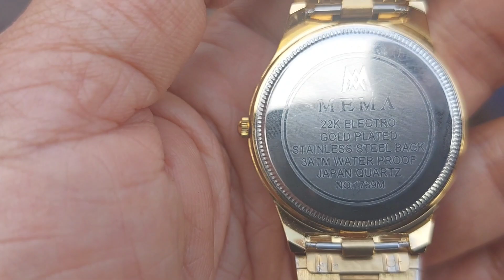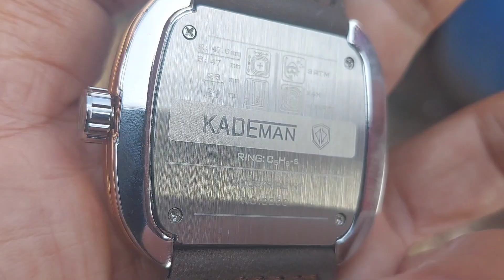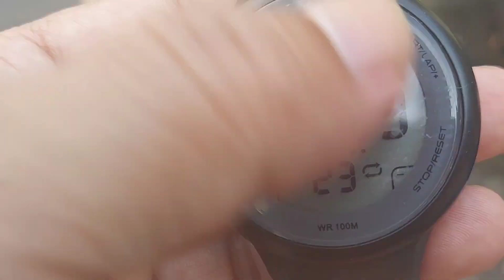🟠 Bikin Pangling❗️ Memiliki Jam Pasar Loak Ini Serasa Menjadi Sultan. Pasar Loak Jatinegara@SautTCh